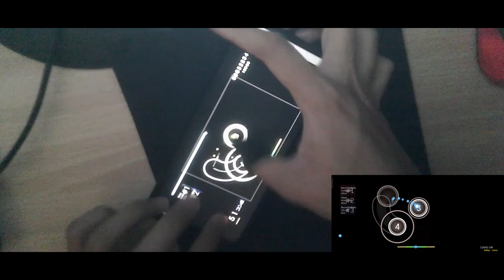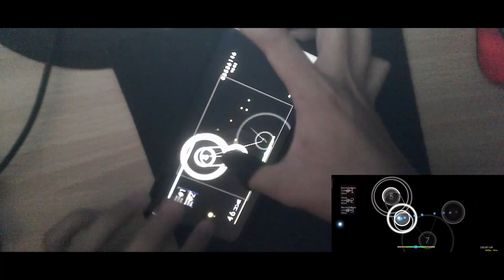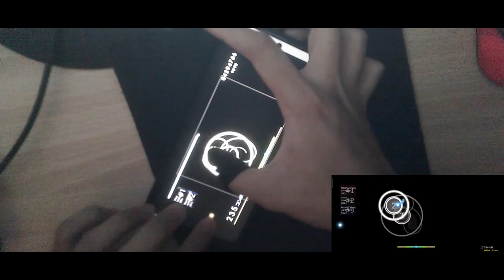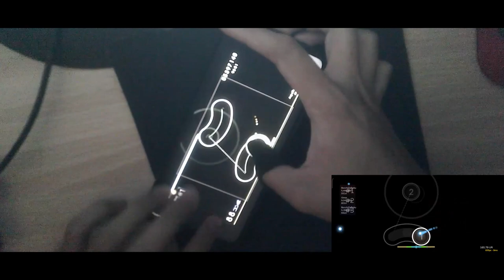rusty liveplay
mf when minimal warmup after 2 week break

(sorry for the shit cam quality)

**I used the wrong replay for the audio again 💀